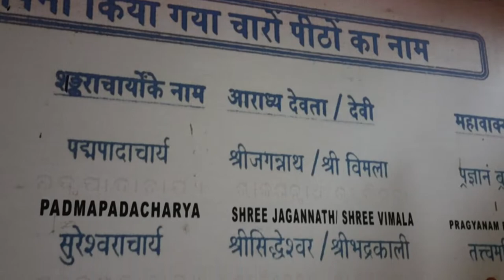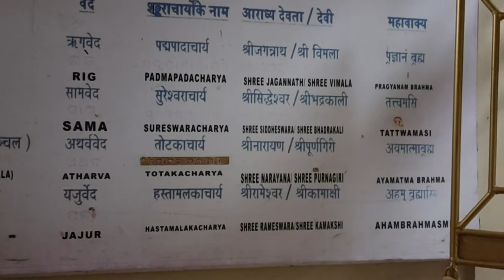Kirtan at Govardhan Math Puri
Bhagvatpada Adi Shankaracharya established four monasteries in the four corners of India. 2500 years ago, on the auspicious tenth day of the bright fortnight of the month of Vasisakh, Bhagvatpada Adi Shankaracharya established the eastern monastery associated with Rigved called “Poorvamnaya Sri Govardhan Math- Bhogavardhan Peetham”. Acharya Padmapada was ceremoniously installed as the first Sankaracharya of Govardhan Math.

Adi Shankaracharya, the great philosopher who re-established the Vedic sanatana dharma, was born in Kalady, a village in the present Ernakulam district of Kerala state in India in 507 BC on the Vaisakha Shukla Panchami day of the Hindu calendar. His father was Shivaguru and mother Aryamba. At the age of 8 years, he received the initiation into sanyasa order from the venerated GovindaBhagavatpada on the Kartika Shukla Ekadashi. He wrote commentaries on the Prasthanatrayishastras. Shankaracharya appeared at a time when the circumstances were such that the sanatana dharma was rendered devoid of any strength, was torn apart and destroyed. There were also foreign invasions. By his scholarly aptitude and strength of his penance, he defeated Buddhist scholars in philosophical debates. He also defeated scholars like Sri Mandana Mishra by his command of shastras and made him his disciple. He had profound accomplishments by age 16. He also influenced King Sudhanva and made him his disciple. Adi Shankaracharya traveled far and wide across several regions, preached and professed extensively the vedicsanatana dharma in an all too brief lifespan of 32 years. He woke up the society that was in a state of deep slumber. He wrote many books and had many temples renovated in his lifetime. In order to have the dharma rule over the country always and have spiritual values progress, the great seer established four dharmic institutions. In the constitution of directional (amnaya)mathas, the Acharya says

"In the Satya Yuga, Brahma is the guru of the whole world, in Treta Yuga is the sage Vasishta, in Dwapara Yuga it is Veda Vyasa and in the Kali Yuga it is BhagavanShankara"

The acharyas of the four Peethas or the seats of Dharma are also decorated with the title of Shankaracharya. In the east, Shankaracharya established the GovardhanaPeetha at Puri whose presiding diety is Purushottam to deal with the knowledge of Rig Veda, the SharadaPeetha dedicated to Yajur Veda at Sringeri in Karnataka in the south, DwarakaPeetha with presiding deity of Dwarakadheesh  dedicated to Sama Veda at Dwaraka in Gujarat in the west and finally, in the north, at Badarinath as Jyotirmath dedicated to Atharva Veda. He also appointed his disciples Padmapada, Hasthamalaka, Sureshwara and Totaka as the Shankaracharyas of the four Peethas in East, south, west and north respectively. Within a short period of time he overpowered Buddhists, atheists and contaminationsand established a vedic social order that was impartial, free of exploitation and driven by dharma (as in scriptures) and also Bharat as a sub-continent. At the age of 32 years he attained samadhi by his divine play. At the time of Shankaracharya, Bharat was a conglomeration of many political, social and dharmic entities. Travelling was difficult and communication was limited. He grouped his disciples into ten categories - vana, parvata, aranya, tirtha, ashrama, giri, puri, bharati, sagar and saraswati. These sanyasis were tasked to propagate dharmic values after due inquiries in the areas assigned to them and unify the society. The GovardhanaPeetha was established in 486 BC in the Karthika month of the Hindu Calendar. Sri NischalandaSaraswatiMaharaj is the 145th Shankaracharya of this peetha.

Adi Shankaracharya initiated a practice that the head pontiffs of each of the four peethas would be considered his image. The lineage of the Shankaracharyas of the four peethas has continued incessantly so far. The role of Shankaracharyas of the four peethas in protecting and growing the Hindu sanatana dharma is very significant. Even today the four peethas of Shankaracharyas is glorifying the unity of the nation. Adi Shankaracharya was a famous and worldwide spokesperson of sanatana dharma. By providing an existential platform for vedic culture he placed a strong foundation for ages to come. The sanatana dharma is eternal and is auspicious for the whole world.

In keeping with the traditions of Adi Shankaracharya, the pontiff of Puri, JagadguruShankaracharya Sri NishchalandaSaraswatiMaharaj, being merciful to everyone, has started institutions such as Dharma SanghaParishad, Aditya Vahini and AnandVahini to protect the country, its values and integrity. Under the aegis of these institutions the supreme sanatana dharma is being propagated and transmitted all the time.